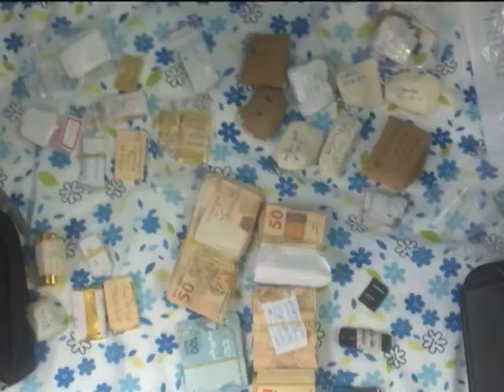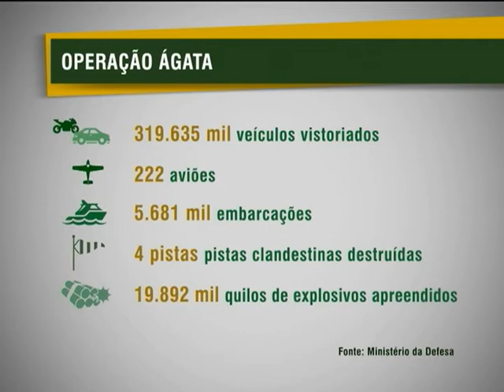Aumenta número de apreensão de drogas, cigarros e bebidas nas áreas de fronteiras do Brasil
NBR NOTÍCIAS - 18.12.12: Os ministérios da Justiça e Defesa divulgaram, nesta terça-feira (18), balanço que revela aumento na apreensão de drogas, cigarros e bebidas nas áreas de fronteiras do país. As operações do governo, como Sentinela e Ágata, foram algumas das responsáveis pelo resultado. Com o Plano Estratégico de Fronteiras, lançado em junho de 2011, foram apreendidas 350 toneladas de drogas até novembro de 2012.